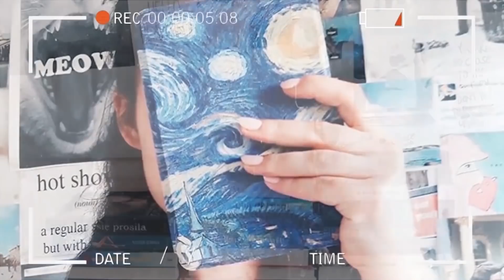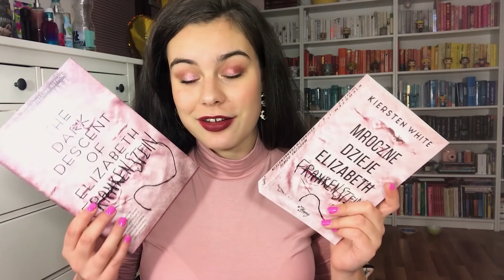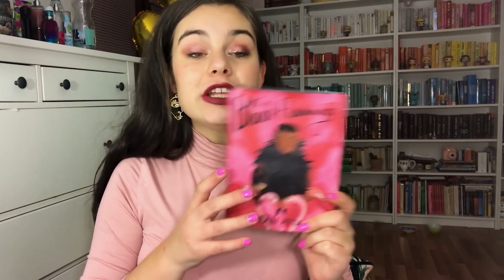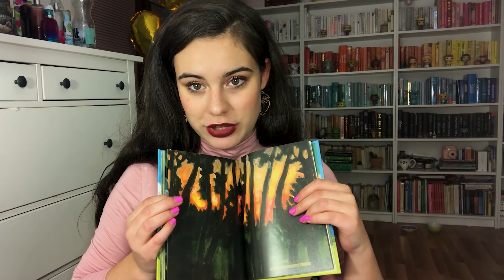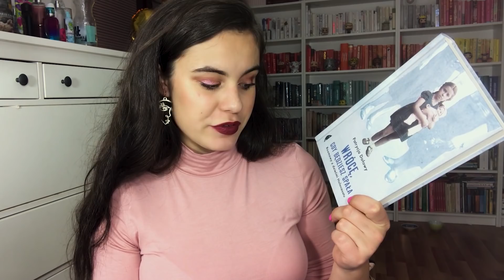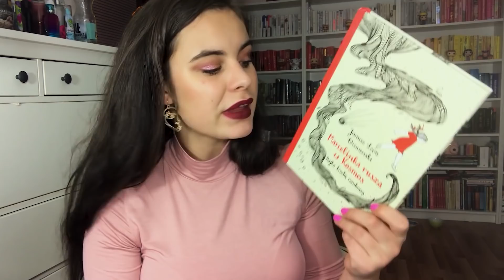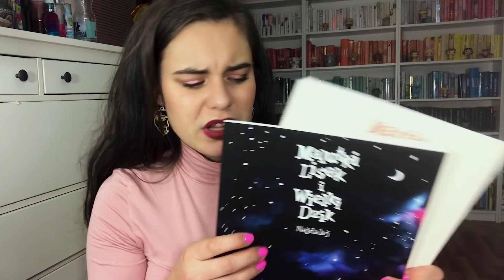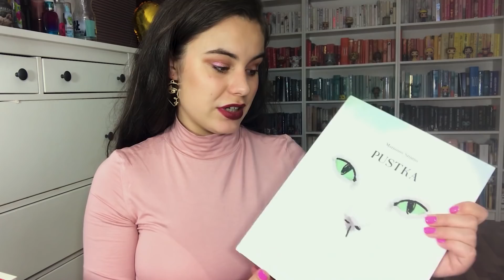BOOK HAUL Z KTK (i nie tylko) ❤️📚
Kiedy się z tego wygrzebie? Nie wiem 🤓

ROZDANIE:
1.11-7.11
✨ pytanie konkursowe: jakie działania mogą podejmować młodzi ludzie, aby zapobiegać i walczyć z nietolerancją?
✨ wyniki na Instastory i w odpowiedzi do komentarza zwycięzcy

Ten film zawiera:
[ ✔️ ] - książkę, którą recenzuję (lub która do mnie przyszła) dla Was w ramach współpracy z wydawnictwem
[ ✔️  ] - moją szczerą opinię (jak zawsze), na którą wpłynęła tylko treść książki i która nie została "opłacona". Na moim kanale nie znajdziecie filmów, których treść wynikałaby z warunków umowy z wydawnictwem.

Nie czujcie się zobowiązani do kupowania książek za pośrednictwem tych linków. Będzie to dla mnie miłe, bo będę mogła z uzbieranych pieniędzy częściej organizować rozdania. Wspomniane 5% prowizji w żaden sposób nie wpływa na wysokość ceny książki.